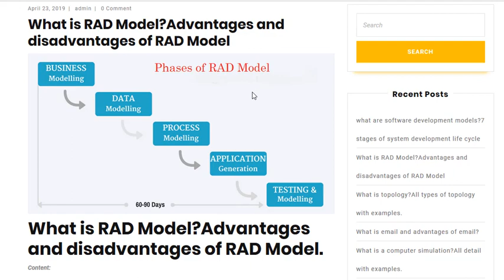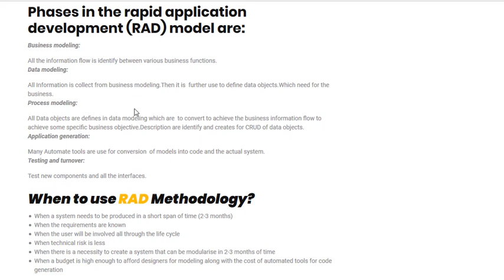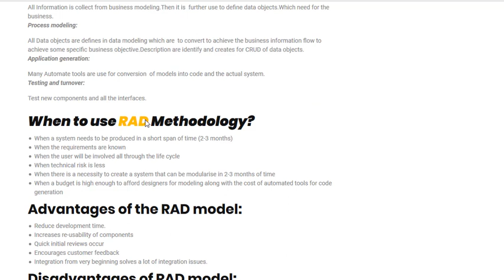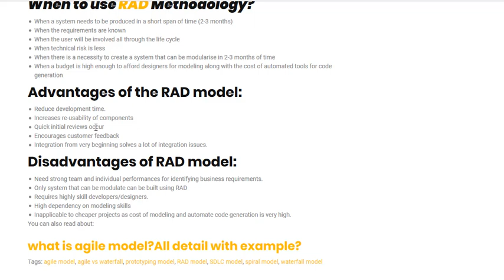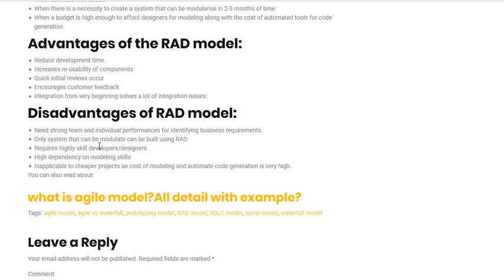What is Rapid Application Development(RAD) Model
What is RAD Model?Advantages and disadvantages of RAD Model.

Content:
What is rapid application development model?
Phases RAD model.
When to use RAD Methodology
Advantages of the rapid application development model.
Disadvantages of the rapid application development model.
What is RAD model?
RAD model stand for Rapid Application Development model. It is a type of incremental model.In this model the components or functions are develop in parallel as if they were mini projects.